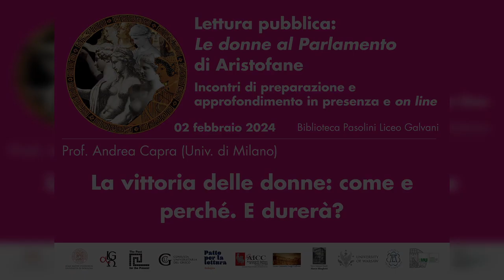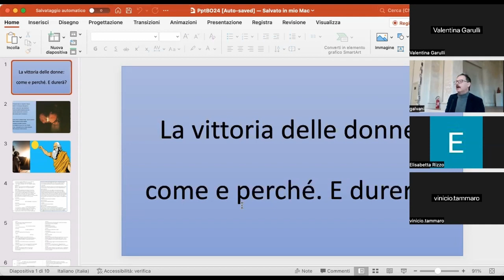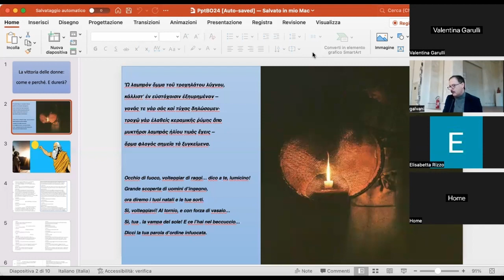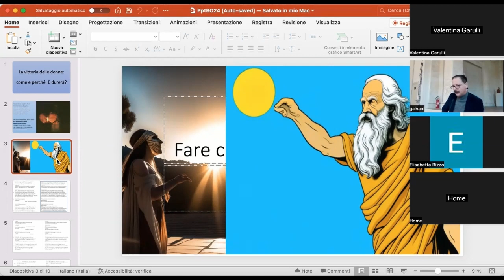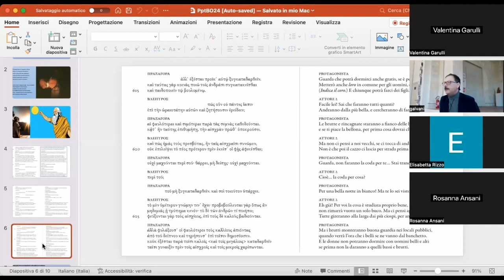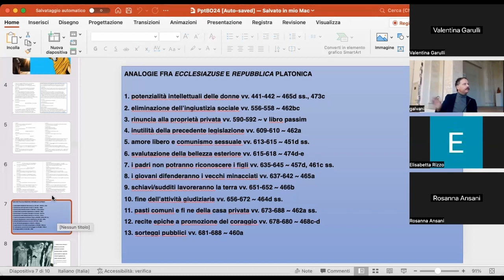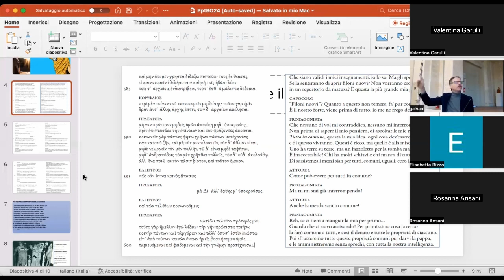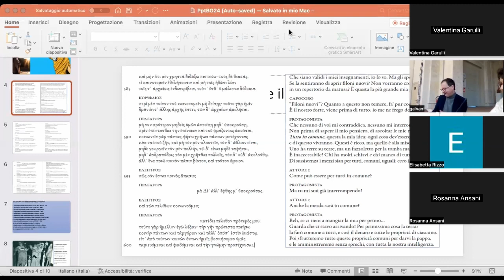Prof. Andrea Capra (Univ. di Milano), La vittoria delle donne: come e perché. E durerà?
Lettura pubblica: Le donne al Parlamento di Aristofane
Incontri di preparazione e approfondimento in presenza e online

13 marzo 2024
Auditorium Liceo Minghetti